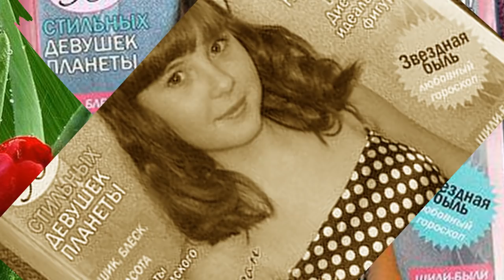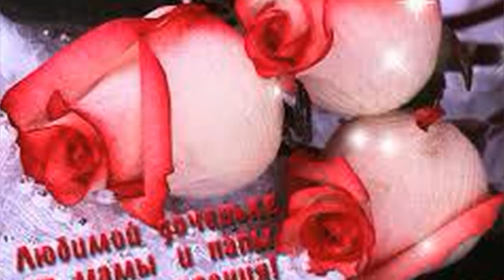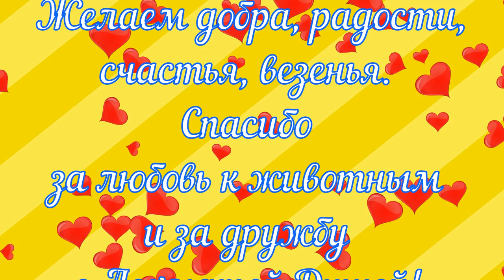Обнажённое сердце Дианы/Diana's Naked Heart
Обнаженное сердце Дианы
Diana's Naked Heart

Сегодня волонтеру нашей команды - 20 лет. Диана, с Днем Рождения! Мы счастливы, что ты с нами, что ты так любишь и помогаешь бездомным животным, что мы все вместе одна дружная семья по спасению обездоленных четвероногих...
20 лет - лучший возраст молодости и надежды.
Спасибо, что ведешь информационную работу Лохматой Души. Спасибо, что однажды приняла в свою семью наших лохматиков.
Твоё сердце обнажено к радости и боли Лохматой Души. Как здорово, что мы все собрались здесь в приюте и делаем такое одно большое нужное дело. Мы уезжаем из приюта со слезами на глазах и ждем следующих выходных.  Мы – одна большая дружная семья.
Мы не можем дождаться следующих выходных и скорее в путь.
Друзья, приезжайте в приют.
 Приезжайте с детьми, всей семьей.

Однажды побывав в приюте, Вы уже не сможете забыть то счастье, когда Даришь. Ведь давать намного радостней и приятней, чем получать.
Собаки и кошки учат нас ДОБРУ. И весь мир становится лучше, чище, светлее
Обнаженное сердце Дианы стучит и отзывается радостью, добротой, заботой и любовью ко всем нашим спасенным лохматым душам! Диана- с 20-летием, с Днем Рождения!

Мы частный приют, который содержит бывшая военнослужащая, ныне пенсионер-инвалид,  на свою пенсию и пожертвования неравнодушных людей. Государственной помощи приют не имеет! Более 1000 животных  по суду прогоняют со старого насиженного места фактически в никуда. Им предложили умереть. Но "Лохматая душа" не сдаётся. Приют строится на новом месте. Мы очень стеснены во времени и ждём от вас любой помощи... Пожалуйста, ПОДДЕРЖИТЕ наших животных!!!  Помочь можно финансами, кормами, лекарствами, инструментами, стройматериалами, волонтёрской работой!

Карты Сбербанка:
Visa Classic: 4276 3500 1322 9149
MasterCard: 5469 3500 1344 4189
Карта Альфа-Банка: 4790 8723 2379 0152
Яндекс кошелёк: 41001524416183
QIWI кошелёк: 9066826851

Голодные телефоны:
Билайн:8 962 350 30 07;
Билайн: 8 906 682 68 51;
Теле2: 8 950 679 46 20

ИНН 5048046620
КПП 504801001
Расчетный счет 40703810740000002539 в ПАО СБЕРБАНК
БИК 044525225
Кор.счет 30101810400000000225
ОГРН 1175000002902